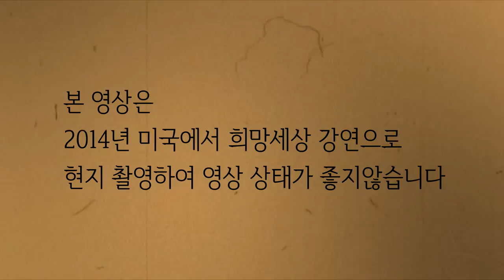(EN/中文-SUB) Emptiness Within 마음이 허해요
질문: 어렸을 적에는 항상 어떤 목표가 확실하게 항상 있었어요.한 삼십 대 중반쯤에 제가 딱 든 생각이 왜 내가 뭘 위해서 이렇게 미친 듯이 달려왔나 그런 생각이 갑자기 들게 되면서 일 년 동안 하고 싶은 것도 하면서 놀면서 스트레스 없이 그렇게 잘 지내다가 다시 돌아왔어요.이렇게 목표 없이 그냥 아무 생각 없이 살아도 되나 그것이 궁금해서 왔고요. 어떻게 하면 잘 사는 건지 알고 싶습니다.

When I was young, I have always had a clear vision and purpose right in front of me.
However, at one point in the middle of 30's, I suddenly had a thought,
"What have I been running after all these years?"
So, I quit my job about 3 years ago and lived freely without stress until returned to work.
Now, I feel comfortable even though I receive less money in salary.
But in this state, without any particular goal, I feel somewhat purposeless.
So, I am wondering if I can go on living without any clear goal or purpose.
I would like to know how one can live a good life.